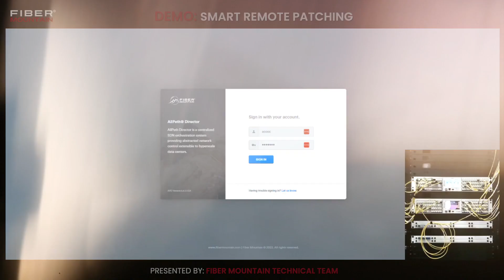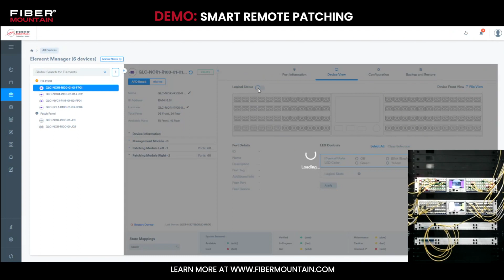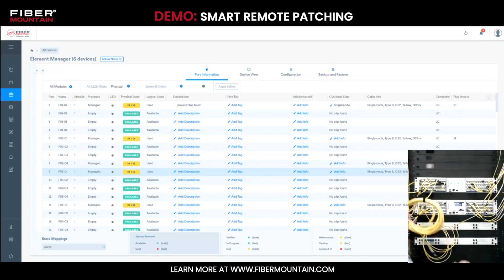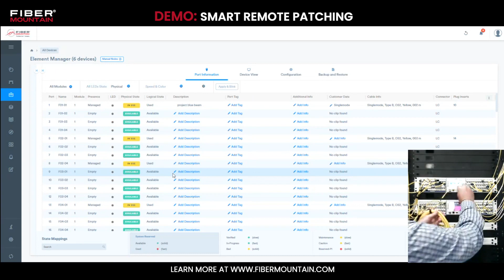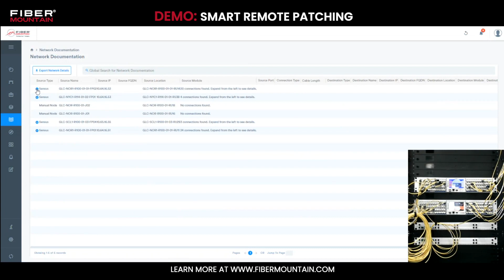Demo: Effortless Network Management with Smart Remote Patching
Join us for a comprehensive demonstration of our network management system in action! In this video, we will walk you through the hardware and software components, showcasing how seamlessly they work together to streamline network operations.

With live monitoring capabilities, you'll see firsthand how every action taken by our technician, is instantly visible, allowing for real-time corrections and adjustments. From managing panels to blinking specific port lights, our system provides granular control and oversight.

Furthermore, witness how all changes made are automatically documented, eliminating the need for manual record-keeping. With easy export options, managing moves, adds, and changes in your network has never been more efficient.

Experience the power of automation and documentation firsthand. Watch the full demonstration now and revolutionize your network management process with us.